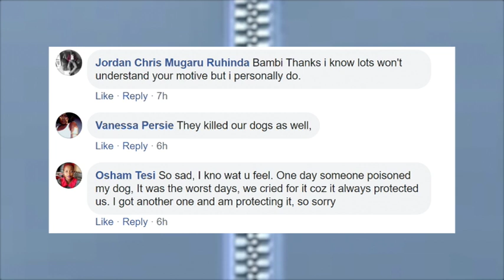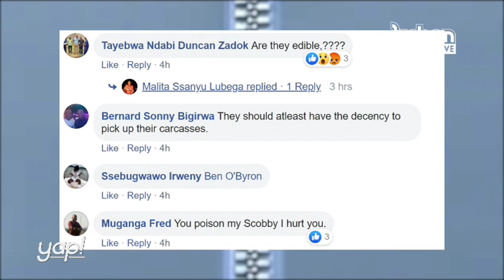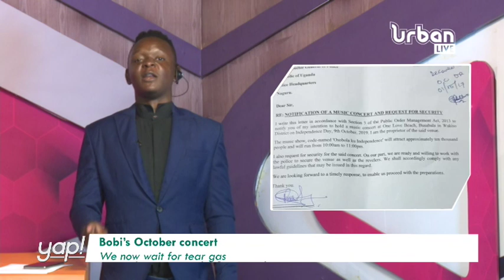YAP: Bobi Wine to stage concert in October